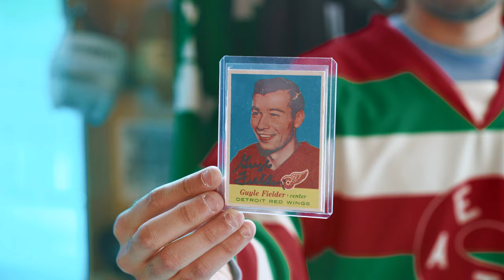NHL Seattle Honors Guyle Fielder with Locker Stall and Team Award